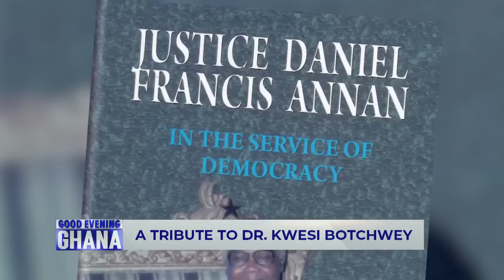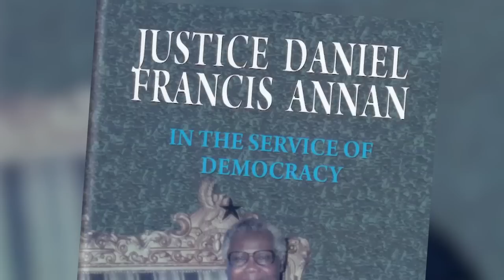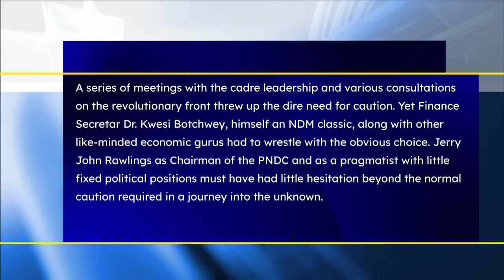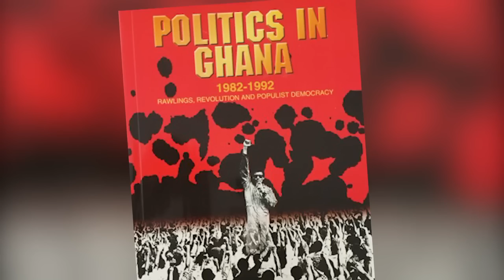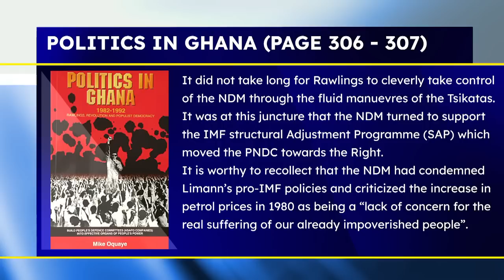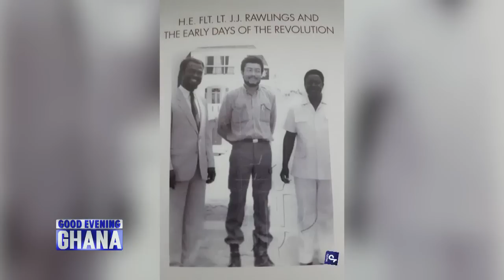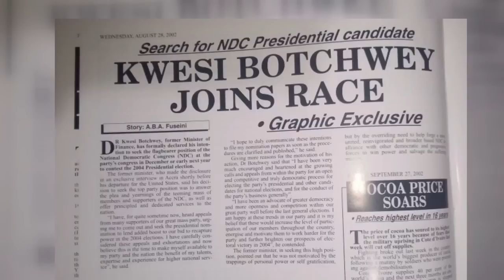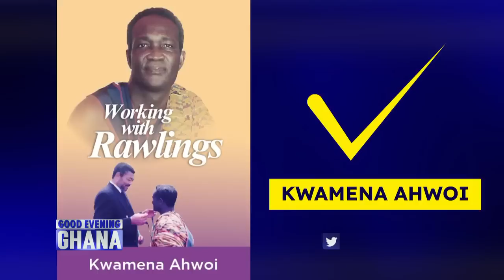Tribute to the the colossal Dr. Kwesi Botchway - Rest In Peace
Last weekend, the colossal Dr. Kwesi Botchway passed on, here is a tribute to him revealing all the political actions and maneuvers that occurred during his time... See video... 22mins.

 @Paul Adom-Otchere